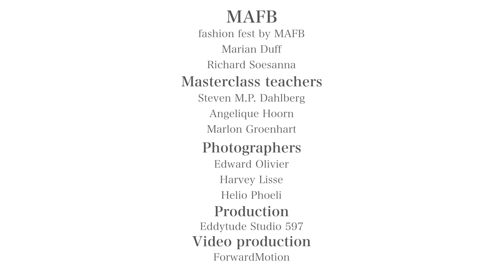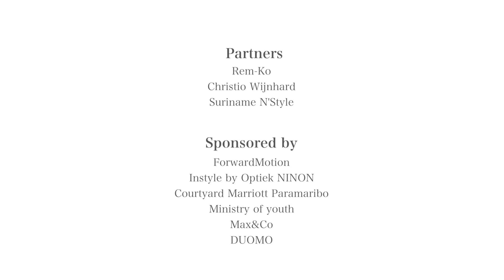ES597/MAFB//fashion fest by MAFB - Masterclass @ CourtYard Marriott Paramaribo (Shanate Drisi)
What's all the buzz about? MAFB's birthday is coming up, reason for us to celebrate big time. That's why we are preparing for a huge event. A new offline and online competition and event for designers, hairstylists, make-up artists and models! Helping the next generation in fashion to be successful entrepreneurs and enhance their talent. Shanate Drisi (Suriname) talent and model tells us why he is participating and what makes him special.